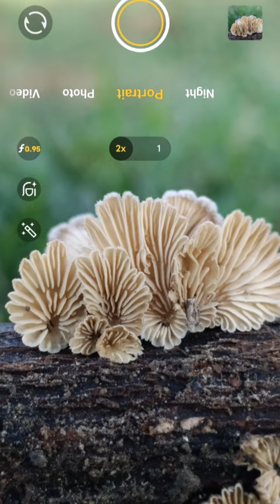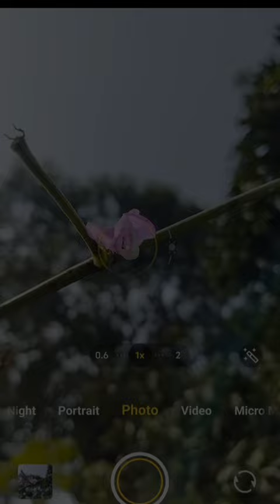MOBILE PHOTOGRAPHY IDEAS & NATURE PHOTOGRAPHY